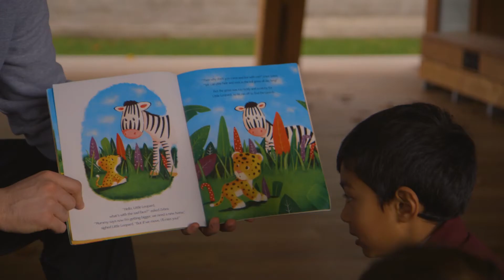Get To Know Mike Karena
Here's Big Man, Mike Karena, talking about his experiences and how basketball has taken him all around the world! Also featured, Craig Weston from BBD talking about what they do in the community.